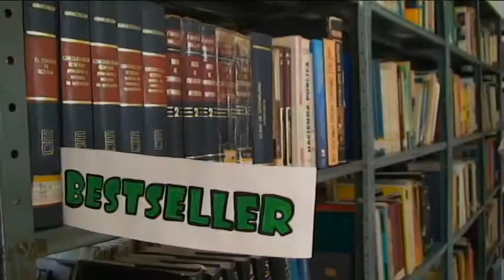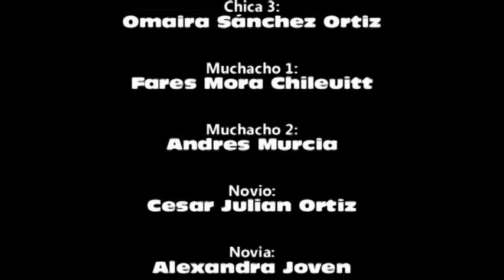BESTSELLER Short Film